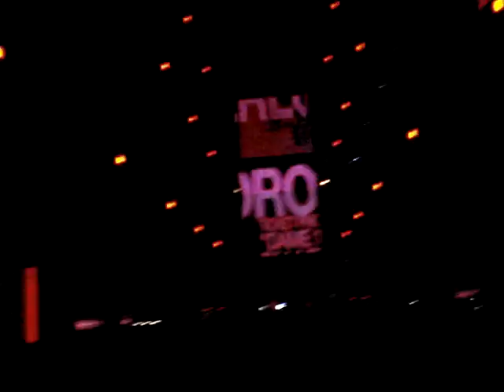Above & Beyond 05 Live @ State, Buenos Aires - Argentina - 04-09-09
Above & Beyond Live @ State, Buenos Aires - Argentina - 04-09-09